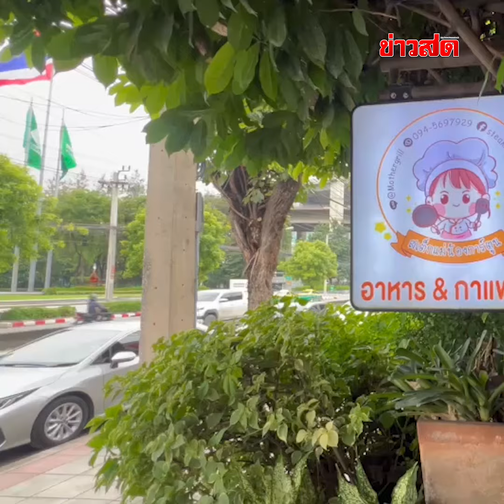แม่การ์ตูนช้ำ สู้ 10 ปี คู่กรณีสุขสบาย ไร้สำนึก : Khaosod - ข่าวสด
แม่น้องการ์ตูน สุดช้ำ สู้ 10 ปี คู่กรณีสุขสบาย ไร้สำนึก ไม่จ่ายเงินเยียวยา ตามคำสั่งศาล ออกจากคุก มีลูก ไม่มาพบหน้าเหยื่อ แม้แต่ครั้งเดียว